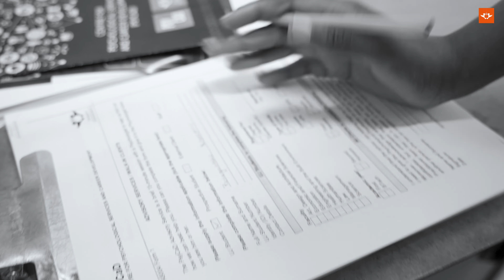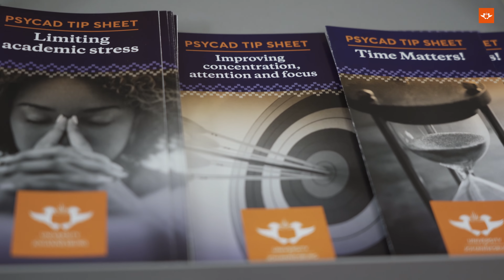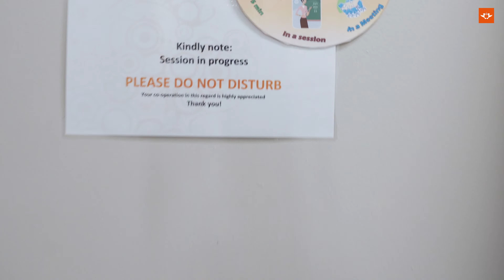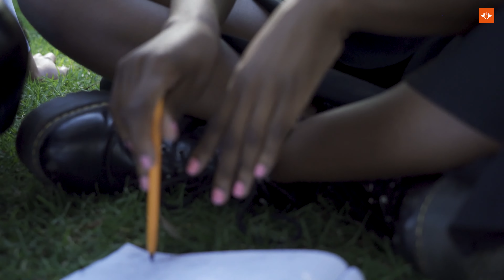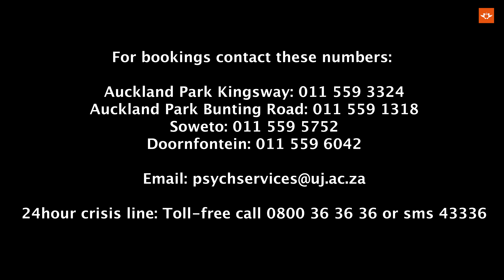A PsyCaD Story: Breaking the Silence with Boikgantsho Dibakoane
PsyCaD is committed to promoting student mental health through a range of interventions. These include individual therapy, couples' therapy, and psychoeducation workshops. They also offer an advisory service where students can receive immediate brief support and be directed to the appropriate resources. Support groups are available upon request, ensuring students have access to the necessary support system.

But that's not all. PsyCaD goes beyond counseling services and provides additional resources to enhance student well-being. They offer disability services, career services, internships, and even a 24-hour crisis line for urgent support. With PsyCaD available at each University of Johannesburg campus, students can easily access these invaluable services.

In this inspiring video, we partnered with Boikgantsho Dibakoane, a 3rd-year student at the University of Johannesburg. Boikgantsho has personally experienced the positive impact of PsyCaD in her life, overcoming anxiety and academic stress with their support. She shares her journey and how the University's PsyCaD facility has played a pivotal role in her well-being.

We are proud to showcase the comprehensive range of services provided by PsyCaD and its impact on the mental health and academic success of our students. At the University of Johannesburg, we prioritize the well-being of both students and staff members. PsyCaD is available to assist and support our entire university community.

Join us in this ongoing campaign to promote student wellness and mental health awareness. By sharing personal experiences, we aim to create an open dialogue and reduce the stigma surrounding mental health issues. Together, we can foster a supportive environment that empowers students to prioritize their well-being and thrive academically.

Let's continue working towards a healthy and balanced academic life for all!